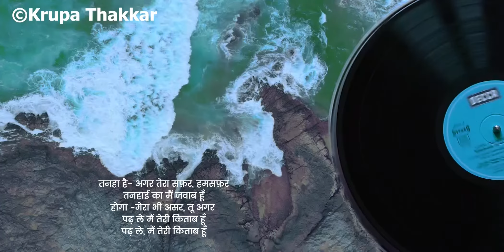Yeh Aaina / ये आईना है या तू है/ Krupa Thakkar / Movie-Kabir Singh / Shreya Ghoshal / Shahid / Kiara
Presenting Yeh Aaina Song from Bollywood movie Kabir Singh, The movie is starring Shahid Kapoor and Kiara Advani. Shreya Ghoshal has sung the beautiful love song "Yeh Aaina" from Kabir Singh...Hope you guys like it💕

ये आईना है या तू है जो रोज़ मुझको सँवारे?
इतना लगी सोचने क्यूँ मैं आजकल तेरे बारे?
तू झील खामोशियों की
लफ़्ज़ों की मैं तो लहर हूँ
अहसास की तू है दुनिया
छोटा सा मैं एक शहर हूँ

खुद से -है अगर तू बेख़बर, बेख़बर
रख लूँ मैं तेरा ख़याल क्या?
चुपके-चुपके तू नज़र में उतर
सपनों में लूँ मैं सँभाल क्या?
मैं दौड़ के पास आऊँ, तू नींद में जो पुकारे
मैं रेत हूँ -, तू है दरिया, बैठी हूँ तेरे किनारे

तनहा है- अगर तेरा सफ़र, हमसफ़र
तनहाई का मैं जवाब हूँ
होगा -मेरा भी असर, तू अगर
पढ़ ले मैं तेरी किताब हूँ
सीने पे मुझको सजा के जो रात सारी गुज़ारे
तो मैं सवेरे से कह दूँ "मेरे शहर तू ना आ, रे"